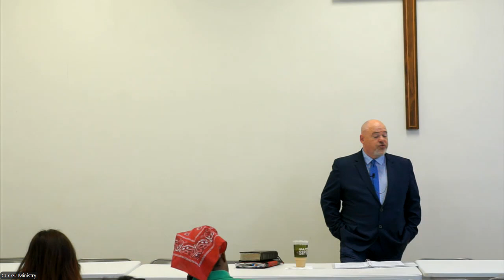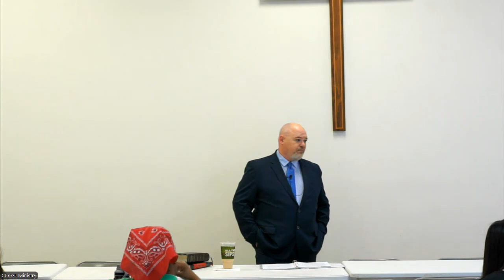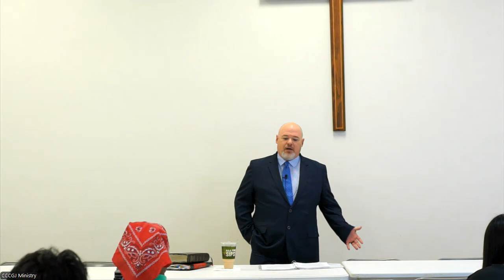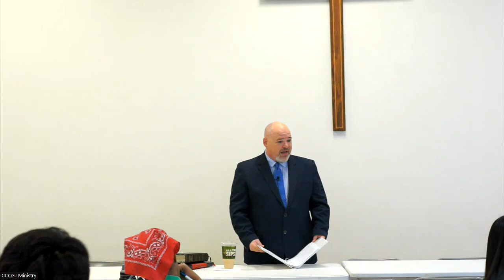The Fruits of Worldview